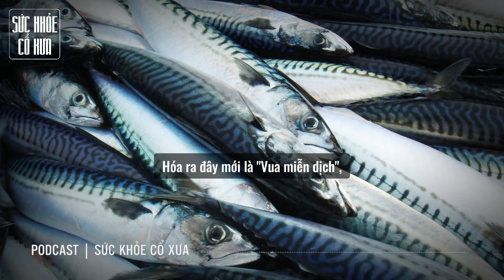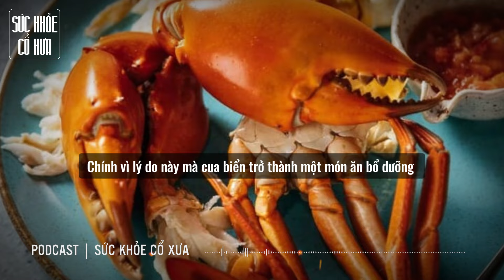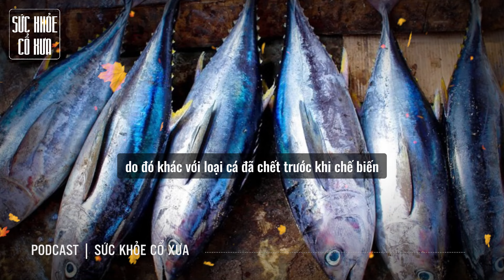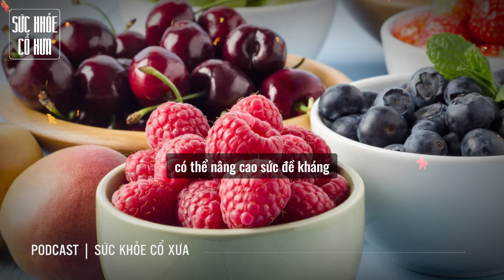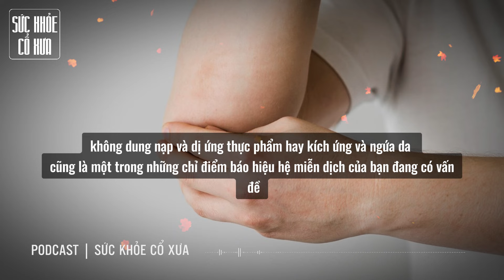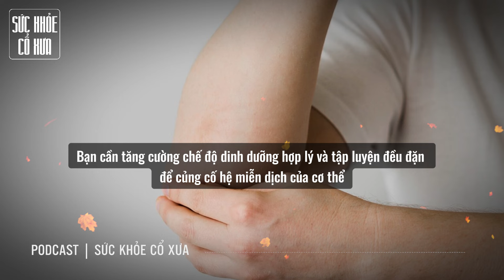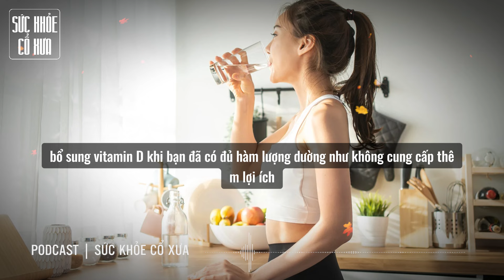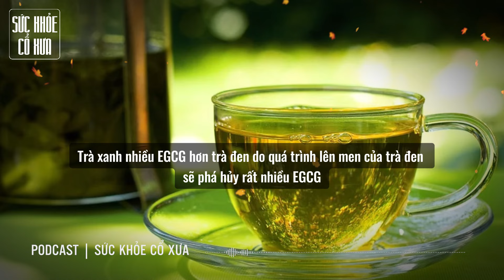Hóa ra đây mới là "Vua miễn dịch", một miếng có tới 17 loại axit amin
Hóa ra đây mới là "Vua miễn dịch", một miếng có tới 17 loại axit amin: Bổ can thận tinh, tăng cường miễn dịch, người huyết áp cao cũng ăn được.